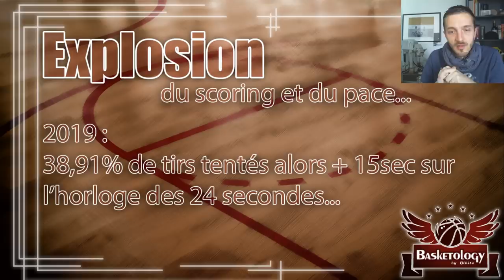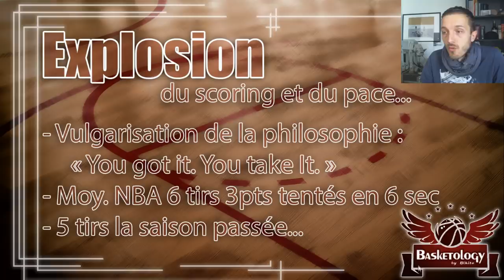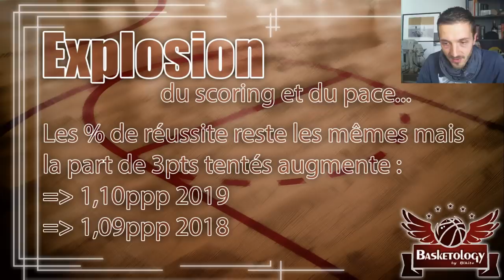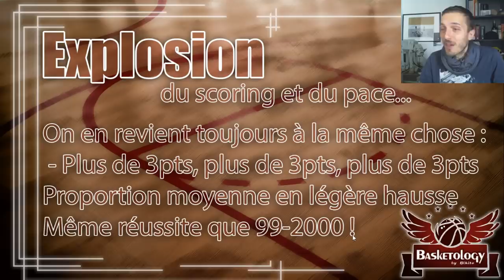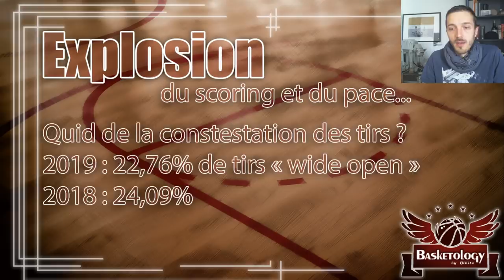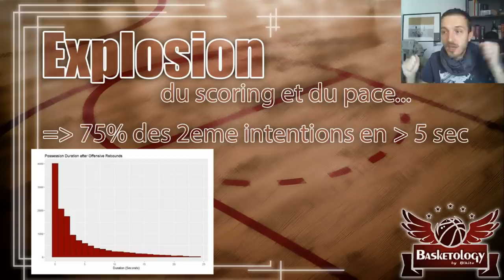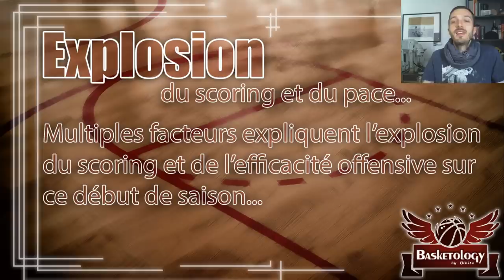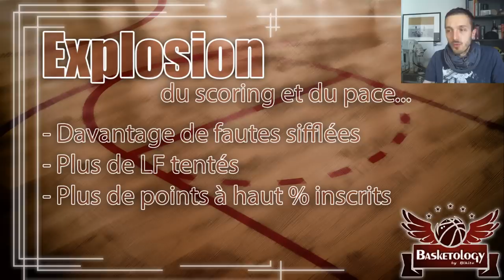NBA : Explosion du rythme et de l'efficacité en attaque!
Un petit point en vidéo sur l'explosion du rythme offensif des matchs NBA en ce début de saison 2018-19.

Blhite décortique les raisons de cet emballement offensif et les différentes motivations des équipes à toujours chercher à jouer plus vite.